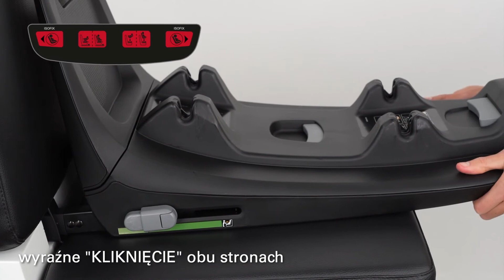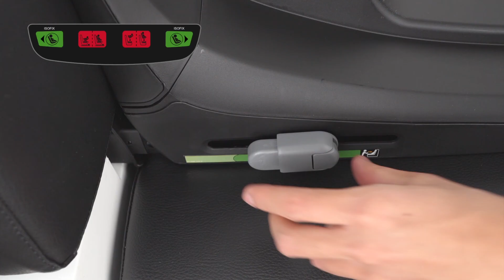RECARO Baza Avan/ Kio Poradnik Wideo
Baza RECARO Avan/ Kio jest kluczowym elementem pozwalającym zmienić nosidełko RECARO Avan na fotelik RECARO Kio i podróżować z dzieckiem bez przeszkód aż do jego 4 roku życia. Prawidłowa instalacja bazy Avan/ Kio, jest jednym z najważniejszych aspektów, zapewniających bezpieczne i komfortowe podróżowanie z dzieckiem w pojeździe.

W tym wideoporadniku RECARO prezentuje jak:
00:08 Przygotować produkt do użytkowania
00:21 Zainstalować bazę Avan/ Kio w pojeździe
00:51 Zdemontować bazę Avan/ Kio z pojazdu

Cechy główne:
- System Modułowy
- Bezpieczna Instalacja
- Złącza ISOFIX
- Wskaźniki na bazie
- Regulowana Podpora
- Rama Antyrotacyjna